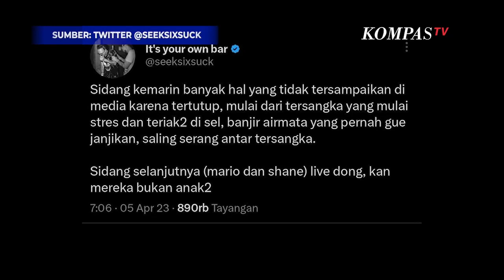Mario Dandy CS Disebut Mulai Stres dan Teriak-Teriak di Sel